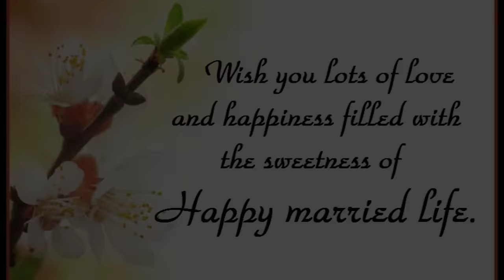বিদায় Bidai 🥺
Biday Songs.
1st
Song : Lalcheli
Singer : Somchanda Bhattacharya

2nd
Song : Papa main Chhoti Se Badi Ho gayi
Singer : Gaurishankar Sharma

3rd
Song : Ghar Chere Gharer Manush
Singer : Kumar Sanu

4th
Song : Bidhi re